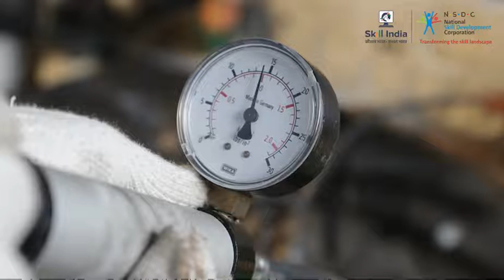रेडियेटर प्रेशर टेस्टर || Radiator Pressure Tester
This video shares the uses and working of Radiator Pressure Tester.